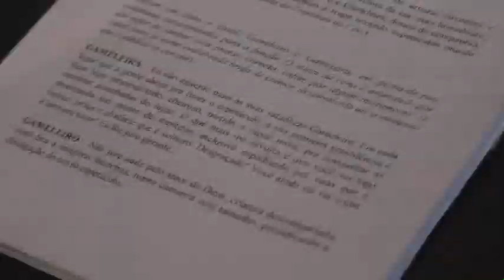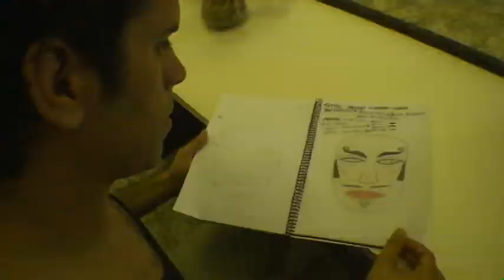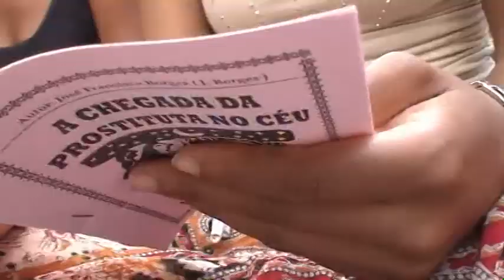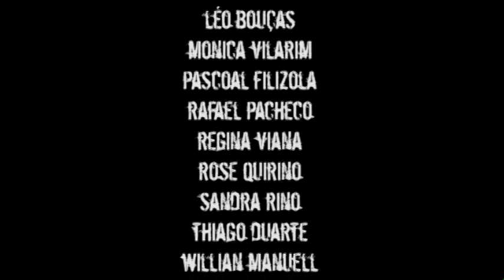A Chegada da Prostituta no Céu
Making of de A Chegada da Prostituta no Céu. Espetáculo teatral baseado no cordel de J. Borges, adaptado e dirigido por Manoel Constantino. Com a Companhia Omoiós. Produção da Página 21.